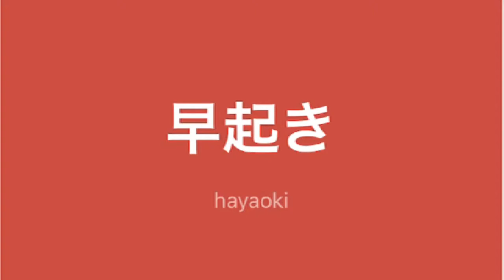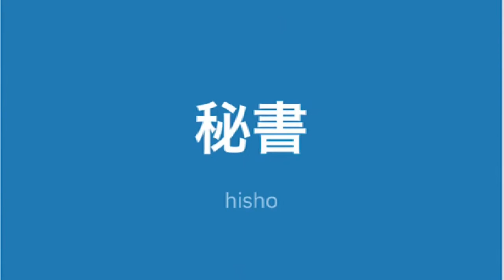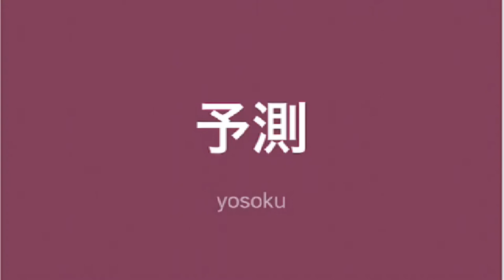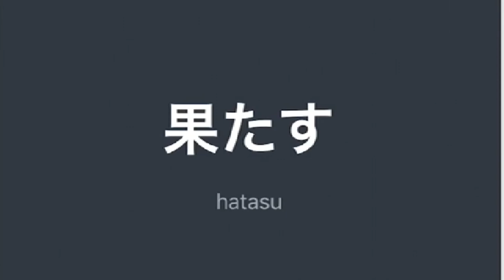Mga TagLish JLPT N2 na salita ni Dalagang Pilipina #20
勤務（きんむ）
service, duty, work

勤務時間（きんむじかん）
office hours, business hours, working hours

店員（てんいん）
shop assistant, employee, clerk, salesperson

時給（じきゅう）
hourly pay, hourly wage

早起き（はやおき）
early rising

肩身（かたみ）
shoulders, body; honour, honor, prestige, face

似合い（にあい）
well-matched, becoming, suitable

無地（むじ）
plain, unfigured

柄（え、がら、ヘイ）
design, pattern; handle, grip, shaft

ガラが悪い（ガラがわるい）
ill-bred, vulgar, boorish

秘書（ひしょ）
(private) secretary; treasured book, secret book

封筒（ふうとう）
envelope

直接（ちょくせつ）
direct, immediate, personal, firsthand

人事部（じんじぶ）
personnel department

質（シツ、シチ、チ）
substance, quality, matter, temperament

朝晩（あさばん）
morning and evening

自身（じしん）
(one's) self, oneself

起こる（おこる）
to occur, to happen

予測（よそく）
prediction, estimation

夕暮れ（ゆうぐれ）
evening, dusk, twilight

健康（けんこう）
health; healthy, sound, fit, wholesome

物価（ぶっか）
prices of commodities, prices (in general), cost-of-living

実行（じっこう）
execution (e.g. of a plan), carrying out, practice, action, implementation, fulfillment, realization

罰金（ばっきん）
fine, penalty

果たす（はたす）
to accomplish, to achieve, to carry out, to fulfill, to fulfil, to realize, to execute, to perform, to do; to do ... completely, to do ... entirely

ドキドキ
thump-thump, bang-bang, pit-a-pat, pitapat, pitter-patter; to beat fast (of one's heart), to throb, to pound, to palpitate

くれぐれも
sincerely, earnestly; repeatedly, over and over, again and again

まごまご
confused, flustered, at a loss

なるべく
as much as possible, wherever practicable, if possible

せっせと
diligently, assiduously, industriously, beavering away

きちんと
properly, accurately, exactly, precisely, regularly; neatly, tidily, orderly

送信（そうしん）
transmission, sending